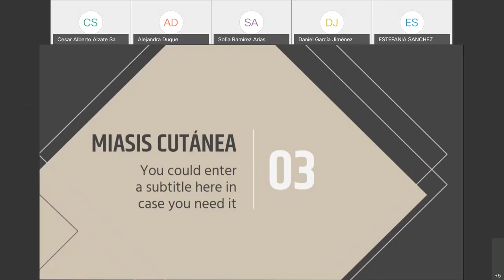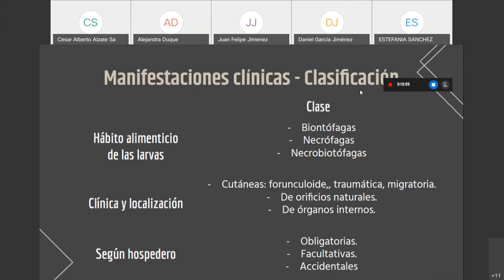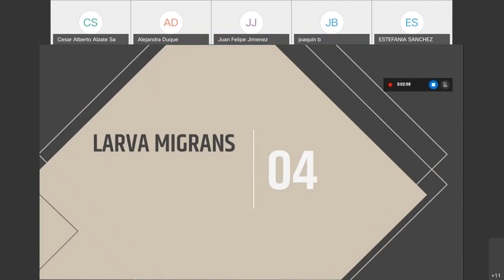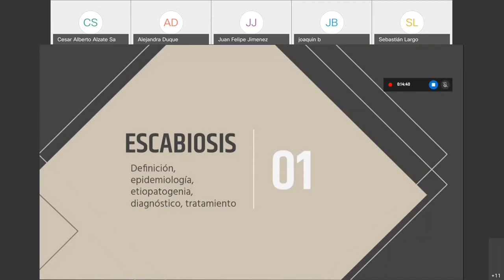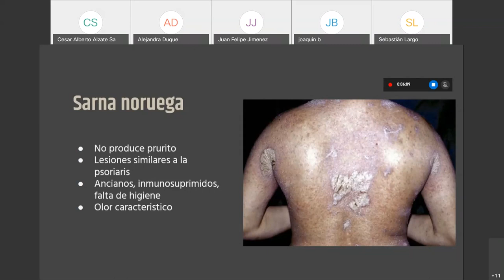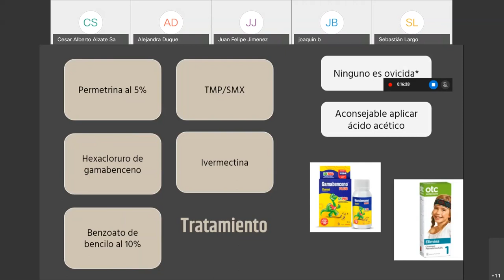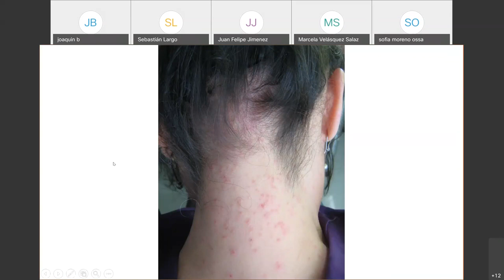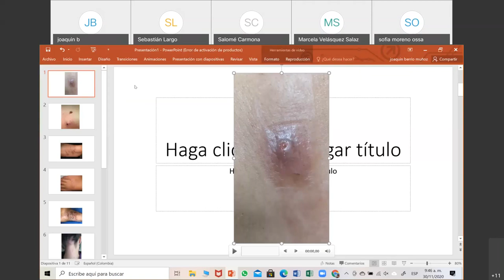Maiasis Cutanéa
Video Doctor Juanquín Berrio con el tema, Maiasis Cutanéa